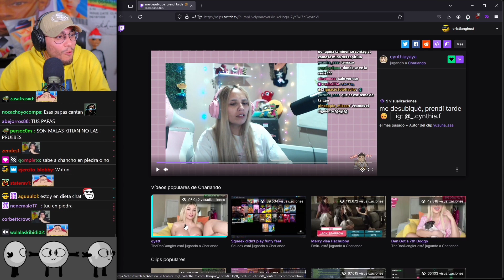EL CLIP DEL AÑO XDDD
cristianghost cynthia,
cristianghost clips,
cristianghost llora,
cristianghost bob esponja,
cristianghost xam,
cristianghost screamer,
cristianghost llorando,
cristianghost girando,
cristianghost apuesta,
cristianghost aliexpress,
cristianghost altura,
cristianghost autista,
cristianghost anuncios,
cristianghost ayayay,
cristianghost baneado,
cristianghost baneado,
cristianghost bailando,
cristianghost bts,
cristianghost bob,
cristianghost bromas,
cristianghost circulation,
cristianghost cuphead,
cristianghost cancion,
cristianghost chupalo,
cristianghost chad,
cristianghost cynthia cara,
cristianghost c,
cristianghost desbaneando,
cristianghost dylantero,
cristianghost directo,
cristianghost dallas,
cristianghost discord,
cristianghost donacion,
cristianghost esquizofrenia,
cristianghost edad,
cristianghost en ilonka,
cristianghost enojado,
cristianghost edit,
cristianghost epico,
cristianghost fnf,
cristianghost fuera de contexto,
cristianghost funado,
cristianghost funa,
cristianghost fortnite,
cristianghost fnaf,
cristianghost furro,
cristianghost gta,
cristianghost gta san andreas,
cristianghost gallito,
cristianghost gime,
cristianghost hackeado,
cristianghost homero,
cristianghost homofobico,
cristianghost roblox,
cristianghost remix,
cristianghost me mide 16 5,
cristianghost memes,
cristianghost nimu
cristianghost orslok,
cristianghost outro,
cristianghost onichan,
cristianghost outlast,
cristianghost osu,
cristianghost omegle,
cristianghost opening evangelion,
cristianghost pvz,
cristianghost put,
cristianghost plantas vs zombies,
cristianghost palindromo,
cristianghost pecky,
cristianghost podcast,
cristianghost se cae,
cristianghost saikomic,
cristianghost stream,
cristianghost se asusta,
cristianghost suwie,
cristianghost susto,
cristianghost se enoja,
cristianghostxdyalntero